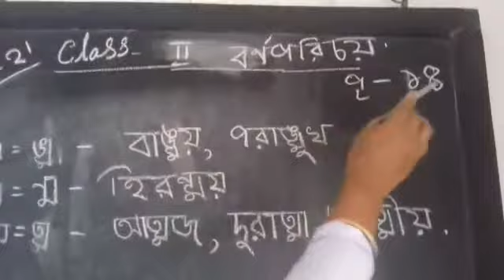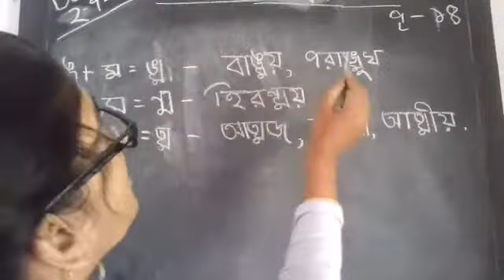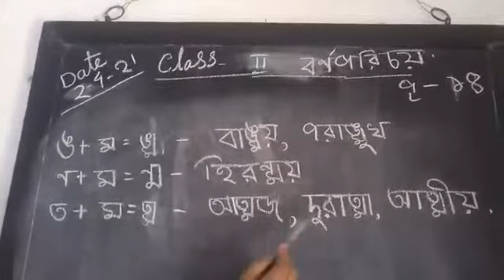CLASS - II - বর্ণপরিচয় - 04- 04 -21 -------- MC